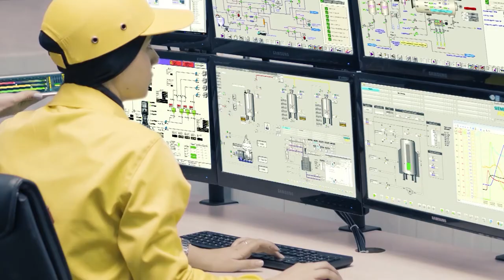Secret #3 - Create Cross-Functional Work Groups Everywhere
This is a video series called; The MIRACLE in Iran.

Alborz (CEO) of Abadgaran Group shares how his company won the GOLD for productivity. Check out the 7 secrets I have gleaned out of our interview.

Are you in the construction industry?